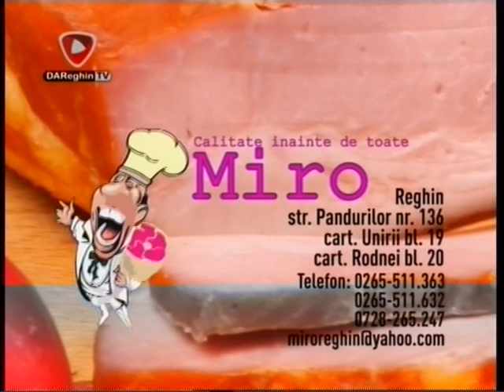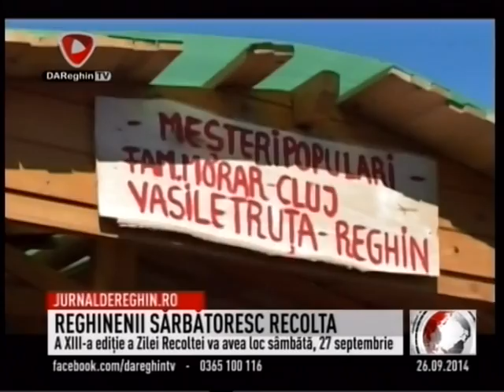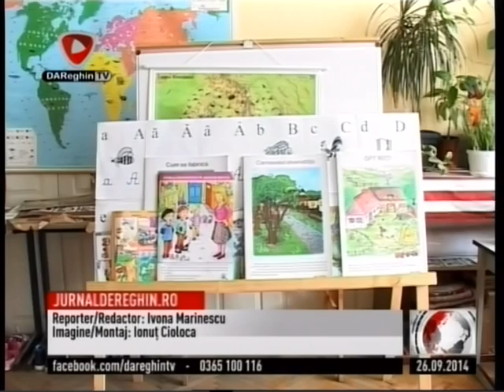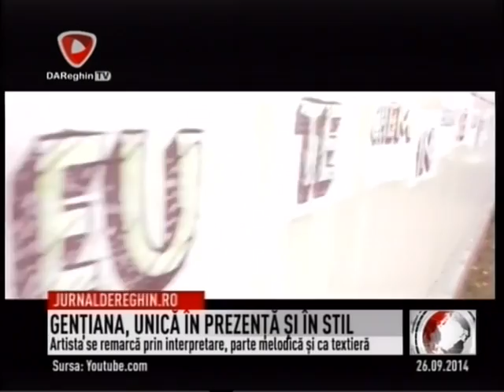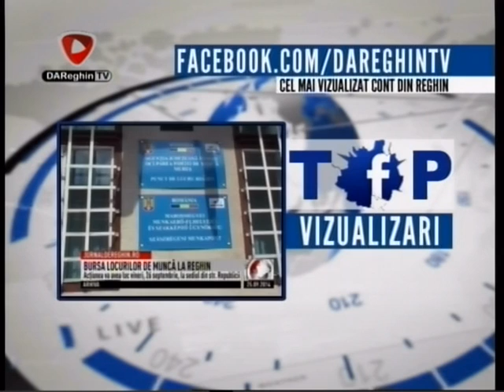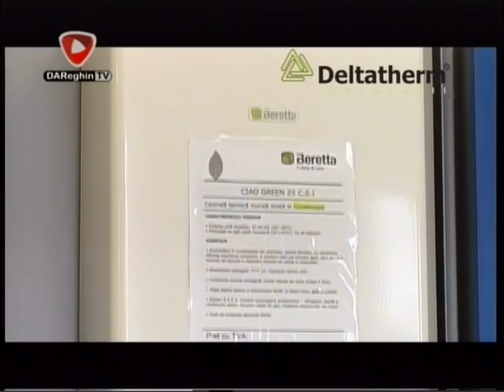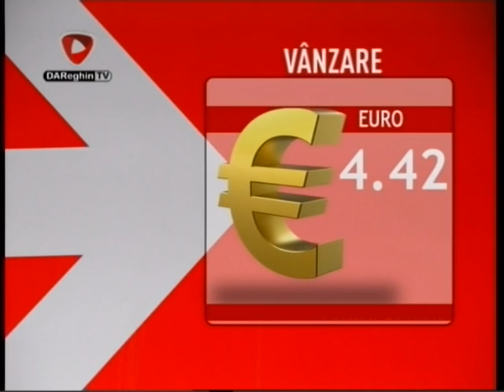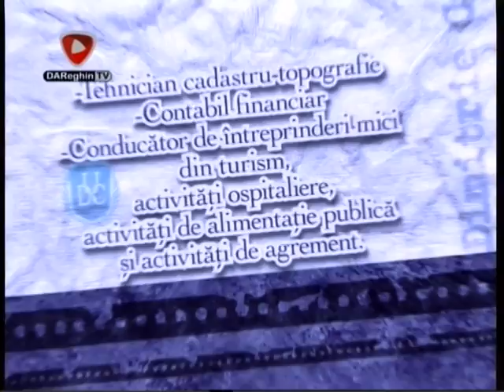JURNAL DE REGHIN (2014 09 26)